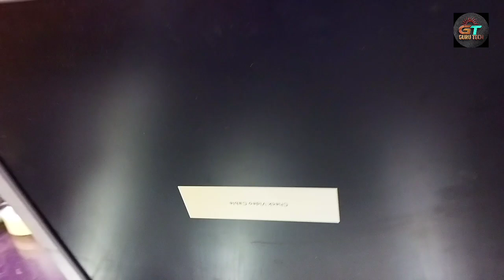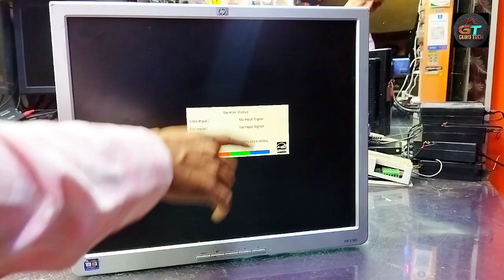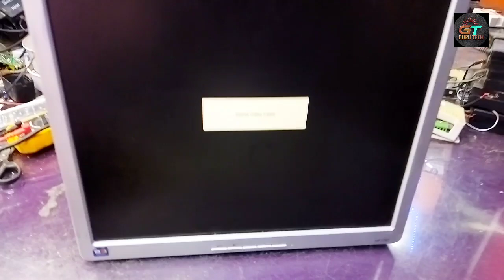Hp 17 Inch Lcd Monitor Display problem | How to repair Hp lcd / L1740 Monitor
Hp 17 Inch Lcd Monitor Display problem | How to repair Hp lcd / L1740 मॉनिटर

hp 1740 lcd
L1740
hp lcd monitor backlight display dim repair
led backlight repair
hp lcd 1740 रिपेअर
how to open hp lcd
how to repair hp lcd no पॉवर
hp lcd रिपेअर
lcd ko repair kesy karen
hp monitor backlight repair
hp lcd on off problem Fix
lcd display dim light repair
hp lcd Dead repair
how to fix dead lcd repair
lcd monitor repair
hp monitor no power light
hp lcd Dead, info
1740 lcd monitor